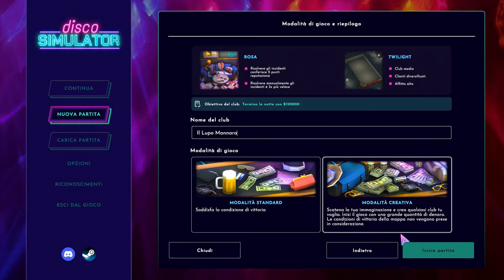ATTENTI AL LUPO | Disco Simulator | Gameplay ITA | #8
Buona visione!

AUDIO:
Microfono (con asta)